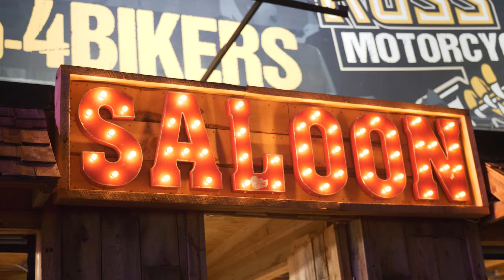Custom Motorcycle Shows You Must See Before You DIE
Want to get a free Sturgis Buffalo Chip pass for the 2024 Sturgis Rally? Comment your favorite custom motorcycle show and be entered to win a Sturgis Buffalo Chip pass!

It's winter and it's cold, but custom motorcycle culture never takes a break at the Buffalo Chip or anywhere else. Here are a few custom shows that you can check out this winter!

The Sturgis Buffalo Chip® is the award-winning leader in music and motorcycle lifestyle experiences. Hailed as The Largest Music Festival in Motorcycling® and The Best Party Anywhere®, it has been the epicenter of the annual Sturgis Motorcycle Rally since its establishment in 1981. Every August, the Buffalo Chip brings together the world’s largest gathering of music and motorcycle fans, with visitors from all 50 states and over 20 countries. It remains one of the world’s most televised and longest-running independent music festivals. The Chip advances the Sturgis Rally by being home to the Sturgis Rally Information Center™ and the official sponsor of the Sturgis.com Official Sturgis Rally Registration Program. More details are available at BuffaloChip.com